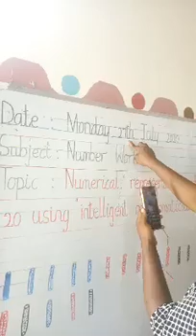Pre Nursery - Number Work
Numerical Representation of Number 20 using Intelligent Mathematical Sticks